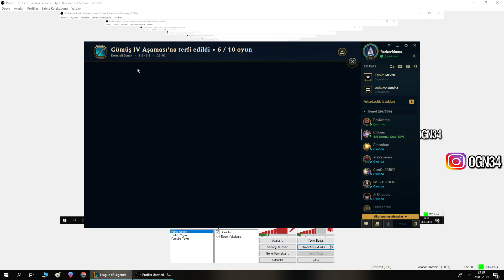TÜRKİYE ORİANNA 1.Sİ ÖĞRETİCİ | ELMAS ELO | Ogün Demirci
Selam Ben ogün, Sezon 8 Türkiye orianna 1.siyim bayadır orianna çekmemiştim 1.liğe yakışır bir video oldu uzun süre sonradan sonra iyi seyirler.